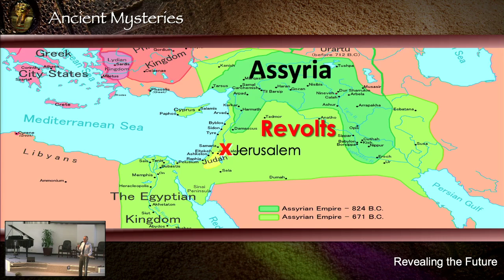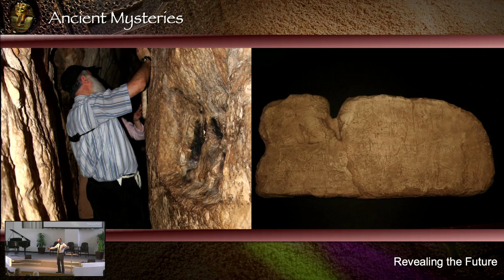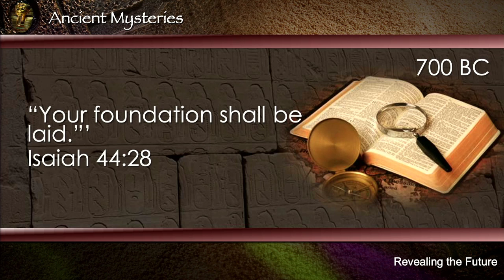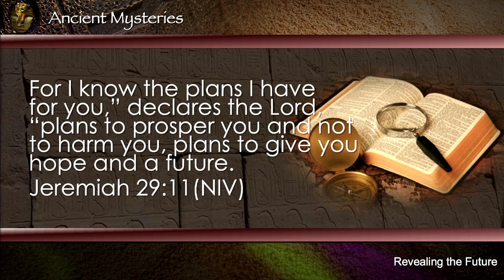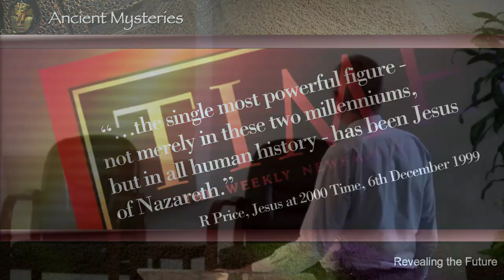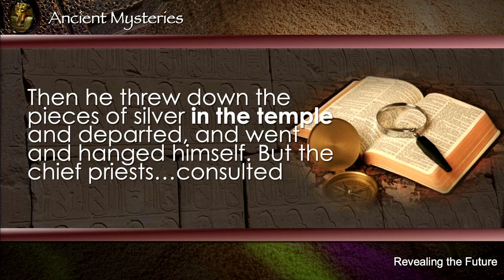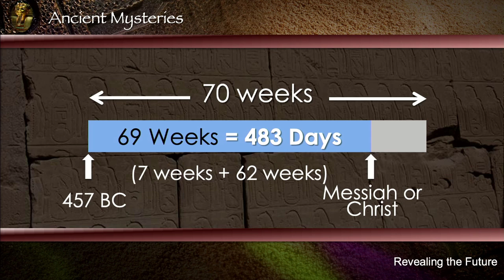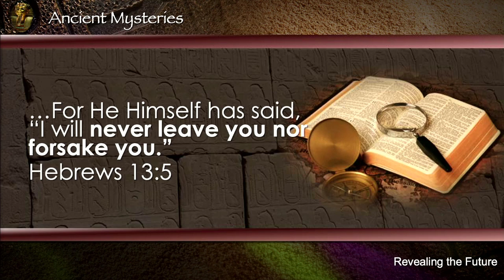Ancient Mysteries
Gary Webster